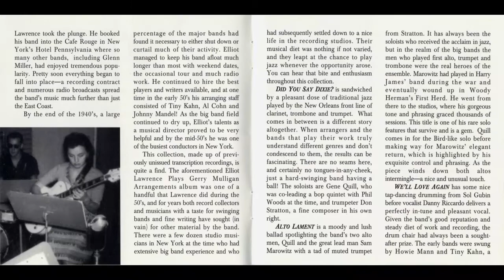Elliot Lawrence - The Music Of Elliot Lawrence